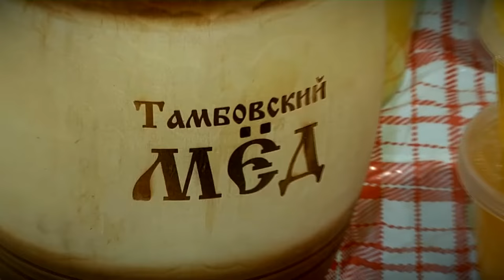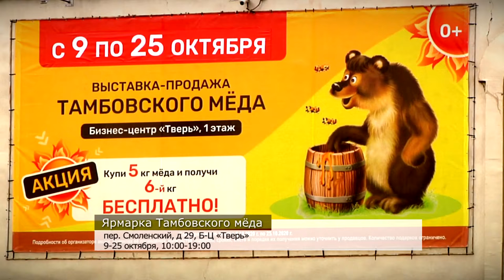Тамбовские пчеловоды снова в Твери